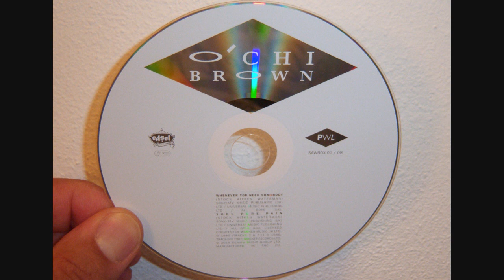O'chi Brown - Whenever you need somebody (1985 Extended version)